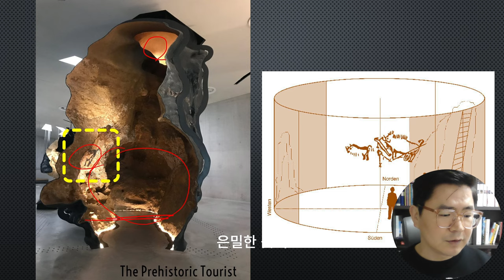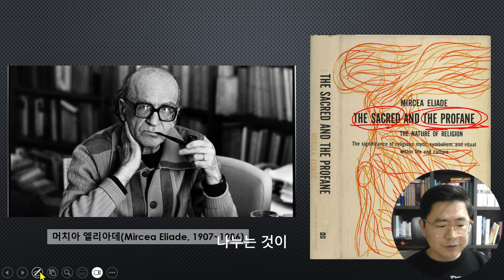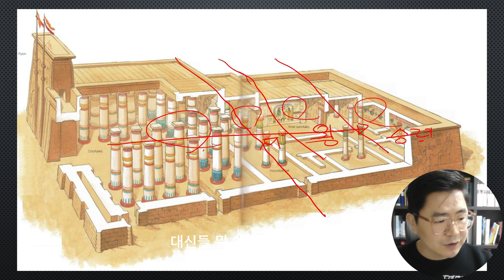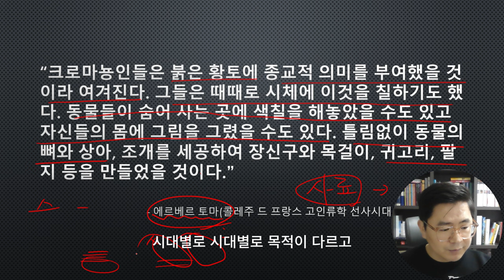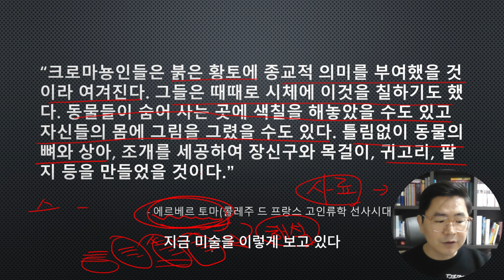서양미술사 5. 라스코 동굴 벽화가 그려진 또 다른 이유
2024년 1월 31일 라이브 미술사 1강 강의 편집본입니다.

미술사 라이브 강의는 매주 수요일 8시에 시작합니다.